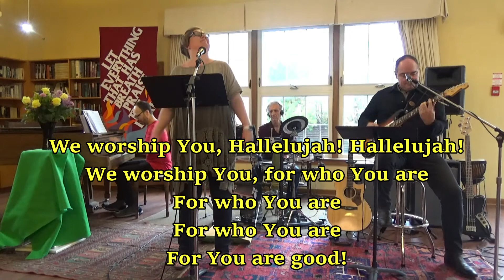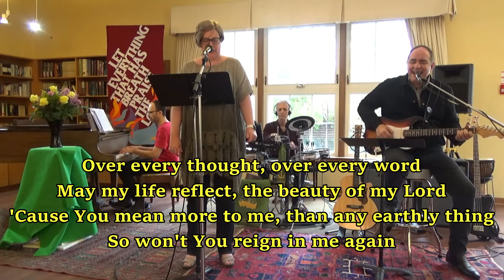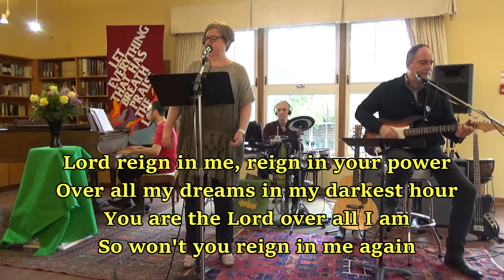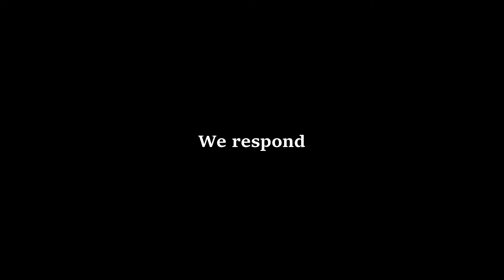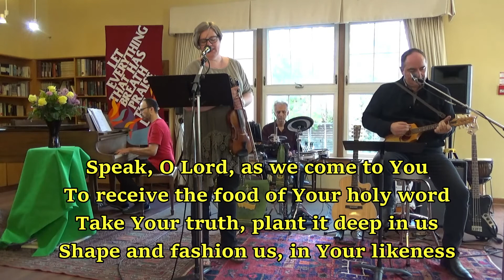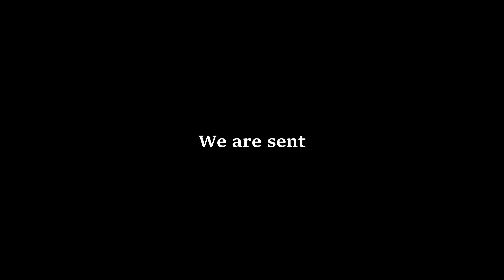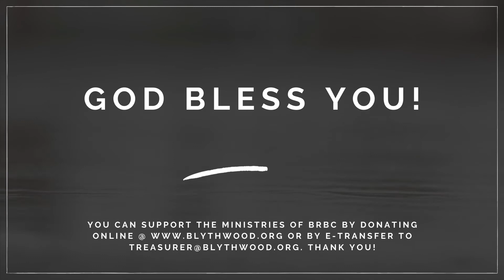BRBC Service - Sept 26th: "Renewal"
Join us as we continue our journey through the story of Ezra and Nehemiah, and consider some practices which leave us open to God renewing our hearts.

Adolfo DeSantis - piano
Dan Ralph - drums
Nora Webster - vocals/violin
Pastor David - guitar/bass guitar/mandolin/vocals